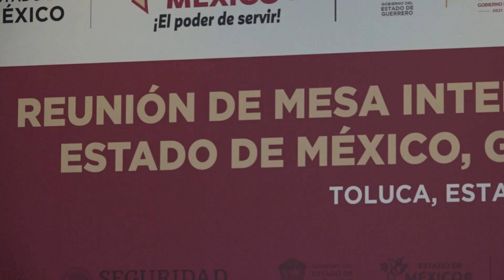Mesa Interestatal por la Paz en el Estado de México